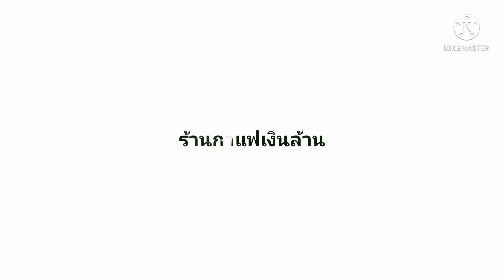ถ้าพี่ชงอร่อย แวะมาอุดหนุนบ่อยๆนะคะ|หยุดหลายวันเป็นเหตุสังเกตได้ ลูกค้ารุม ขายดีทุกเมนู ชากาแฟ โกโก้